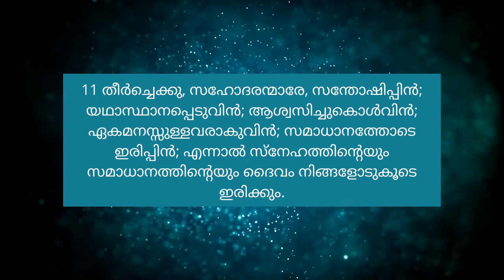19-09-2020 | ദൈവവുമായുള്ള കൂട്ടായ്മയാഗ്രഹിക്കുന്നവർക്കായി I DAILY BREAD I പ്രഭാത മന്ന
2 Corinthians 13:11
11 തീർച്ചെക്കു, സഹോദരന്മാരേ, സന്തോഷിപ്പിൻ; യഥാസ്ഥാനപ്പെടുവിൻ; ആശ്വസിച്ചുകൊൾവിൻ; ഏകമനസ്സുള്ളവരാകുവിൻ; സമാധാനത്തോടെ ഇരിപ്പിൻ; എന്നാൽ സ്നേഹത്തിന്റെയും സമാധാനത്തിന്റെയും ദൈവം നിങ്ങളോടുകൂടെ ഇരിക്കും.